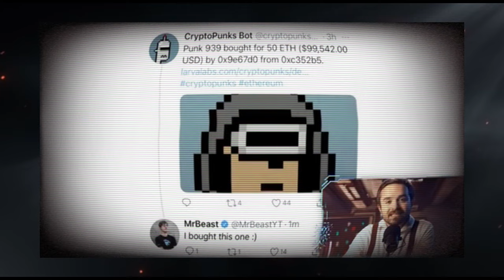All Mr Beast Scams Exposed Trailer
Unveiling the controversies surrounding YouTube’s biggest philanthropist, MrBeast! With a reputation built on generosity, giveaways, and jaw-dropping stunts, is there a darker truth behind the camera? This video dives deep into employee allegations, questionable business practices, failed ventures like MrBeast Burger, and explosive crypto scandals that rocked his brand. From toxic workplace claims to crypto pump-and-dump schemes, we expose the hidden side of MrBeast’s rise to fame. Is his image of kindness genuine, or is it a carefully crafted facade? Watch now to uncover the untold story of one of YouTube’s most influential creators!

NB: This information is just to be taken as my personal opinion.